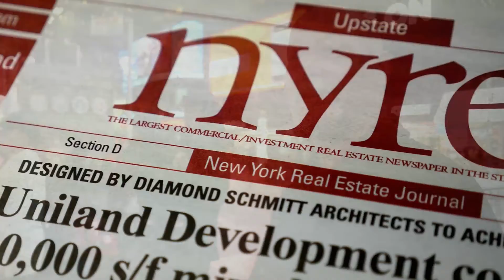Next Week Now with Rick Kaplan - May 4th, 2016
New York, NY  The New York office of Hines, the international real estate firm, and Welltower Inc., a leader in health care infrastructure, has closed on the acquisition of a development site at 139 E. 56th St.  Garden City, NY Calling it “Perhaps one of our most important projects,” Jon Weiss, a partner in EB Construction (a division of Engel Burman), said that the firm is proud to have built a children’s playhouse that has been presented to the Long Island Builders Institute. Brooklyn, NY Jonathan Hakimian, an investment sales associate at Highcap Group, has arranged the sale of 277 Humboldt St. in the Williamsburg neighborhood for $2.2 million. Hakimian represented the buyer and seller in the off-market transaction.  Bronx, NY Harbor Group International and York Equities, a group of investors led by Emerald Equities’ Isaac Kassirer, recently paid $140 million for a 38-building multifamily portfolio. The deal for the 935-unit rent-stabilized apartment package
       Read all of the full articles at NYREJ.com 04-19-16 edition